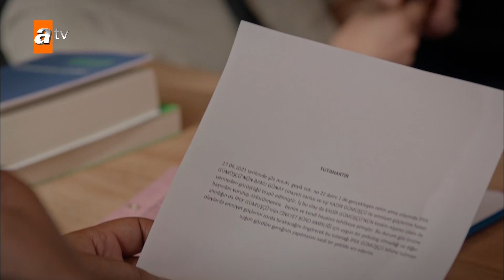مذكرة ضد إيبيك - الحلقة 6 - مصيبة رأسي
""هذه ليست جريمة قتل حب بسيطة.""
تكتشف إيبيك غوموشسو ، ربة منزل متزوجة وسعيدة ولديها أطفال ، أن صديقتها المقربة نازلي تعرضت للغش.  إيبيك ، خريجة علم النفس ومهتمة جدًا بالقصص البوليسية ، تبحث عن أدلة لحل هذه القضية مع صديقتها وتجد نفسها وسط تحقيق في جريمة قتل. الاضطرار إلى الإدلاء بشهادتها كمشتبه به أمام رئيس مكتب جرائم القتل شاهين كارا ، الذي يحقق في القضية ، يغير حياة إيبيك تمامًا مع ظهور الأدلة.

الممثلون : Seçkin Özdemir, İrem Helvacıoğlu, Ergül Miray Şahin, Neşe Baykent, Özgür Cem Tugluk, Yılmaz Kunt